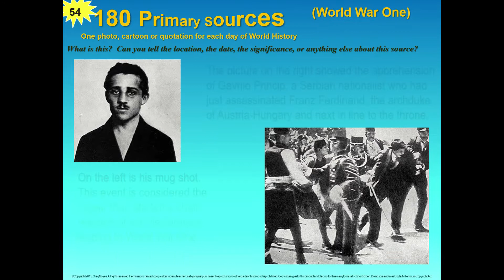180 warm-ups: 1 primary source photo, cartoon or quote for each day of History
***GOOGLE-COMPATIBLE*** (PPT to SLIDES)

This resource is designed for a high school World History class. The 180-slide PowerPoint offers a different primary source to discuss for 5-10 minutes each day of the school year. Before revealing the answers, background or origin of the primary source, students are asked, "What is this? Can you tell the location, the date, the significance, or anything else about this source?"

Many of the primary sources are photographs that require discussion. Some are political cartoons or posters from various countries in various wars. Others are quotations that can be discussed before revealing the origin. Some are even historical Disney cartoons created as propaganda.

The 180 primary sources break down into these 10 categories:

Influences on the Western World – 23 days of primary sources from the Greeks, Romans, Middles Ages, Reformation, Renaissance and more

Enlightenment Revolutions – 9 days of primary sources on the Enlightenment, and the American, French and Latin American Revolutions

Industrial Revolution – 11 days of primary sources from various social movements and from the Industrial Revolution in England and beyond

Colonialism – 10 days of primary sources on European colonization, Gandhi, Open Door policy, Monroe Doctrine and other issues with imperial expansion

World War One – 20 days of primary sources from quotations, statistics and accounts, to political cartoons and propaganda posters from various nations

Interwar Years – 19 days of primary sources including images and excerpts from Lenin, Hitler, Stalin, Mussolini and posters of the 1920s and 1930s

World War Two – 33 days of primary sources from posters, leaders, cartoons and more; relating to both the European and Pacific theaters of the conflict

Cold War (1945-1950s) – 17 days of primary sources related to the Berlin Blockade, Cuban Revolution, Korean War, China, the Iron Curtain and more

Cold War (1960s-1970s) – 21 days of primary sources on the Cuban Missile Crisis, Berlin Wall, Vietnam War, Ping Pong Diplomacy and other issues

Modern World (80s, 90s & beyond) – 17 days of primary sources on the end of the Cold War, Olympic boycotts, Glasnost, Rwanda and other modern issues

***Designed for classrooms, ideal for distance learning as well